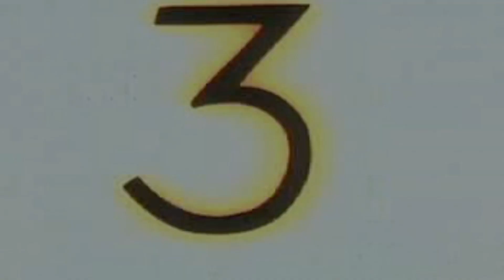Asaf Fulks - Put the Weapons Down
Asaf Fulks heartfelt single Put the Weapons Down is a pop, r&b, electronic, hip hop, rap crossover that is included on his debut solo album OC Express!

Production | Music | Lyrics | Vocals: Asaf Fulks
Contributors: K. Fulks, J. Robin, J. Plows, K. Keating, E. Sheffield
Recording | Mixing | Mastering: Asaf Fulks
Video Photography | Video Editing: Asaf Fulks & Kira Shimoni Fulks

THE OC RECORDING COMPANY
Orange County, California, USA
ASCAP | Sound Vine Publishing

LYRICS

Did you love me then?
Do you love me now?

Future meets past in the hourglass
Time blasts off, but never seems to crash
First to last, then last to first
It's a gift and a curse
But could always be worse
It could always improve
You know that it hurts and I'm feelin confused
Cause I never really felt like I had a thing to lose
Til you walked out my life and started makin moves

I'll see past it
I can see what happened in the past
Past the masks
Past, past the masks

Why try to hurt each other
Just PUT THE WEAPONS DOWN

Cause I loved you then
And I love you now
PUT THE WEAPONS DOWN

Look how far we've gotten
Started at the bottom
Went through springs and autumns
But we're locked in this box again
Gotta breath without oxygen
Feel like we're droppin the ball
To heal don't mean stoppin it all
But each we get here we fall
Gotta stand tall, stand tall like a palm

Why are you so reserved?
Cause I know you better